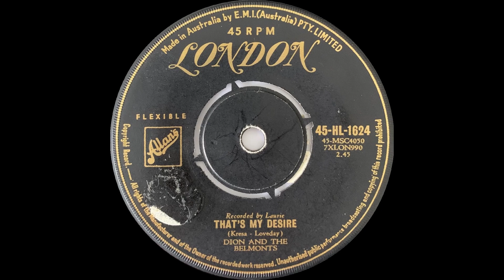1960: Dion and the Belmonts - That's My Desire - mono 45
Flipside to “Where or When”.

Dion and The Belmonts – That's My Desire
(Kresa - Loveday)
Recorded by Laurie
1960, London 45-HL-1624